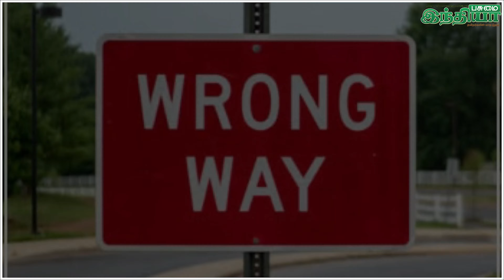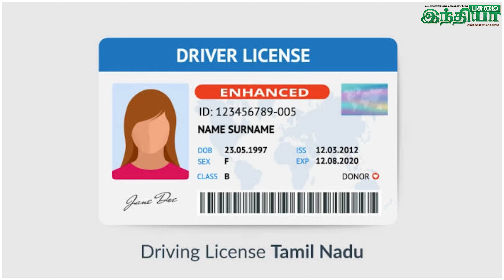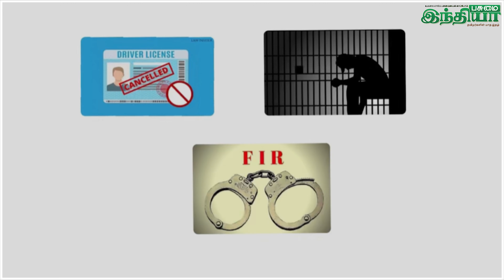உச்ச நீதிமன்றத்தின் குறிப்பிடத்தக்க தீர்ப்பு | PASUMAI INDHIYA